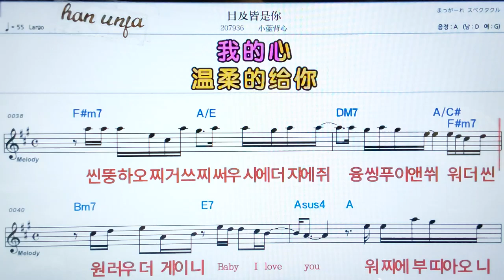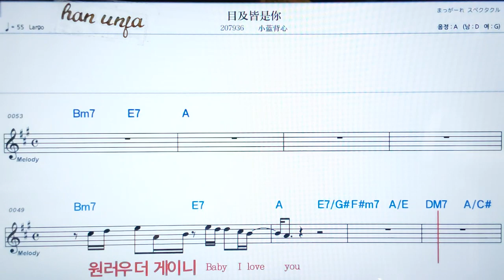💖 이꺼런신쑤이씬주이허우/쑤루이 👍日本어 한글 동기 표시, 코드,악보, 가사 ,Karaoke*카라오케 반주